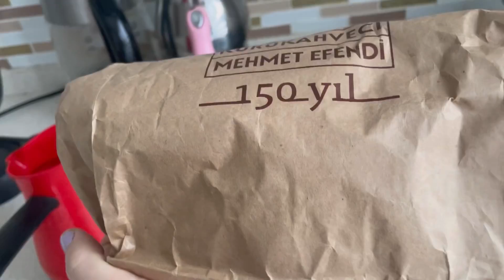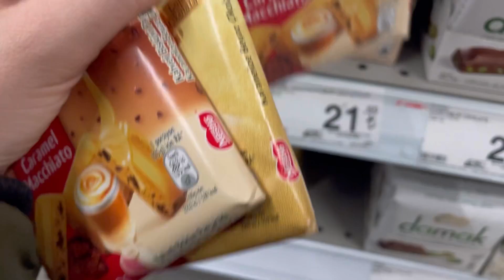Temizlik Vlog |Rosmann Alışverişim, SAÇLARIMI BOYATTIM! Bebek Kumralı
Herkese merhaba!